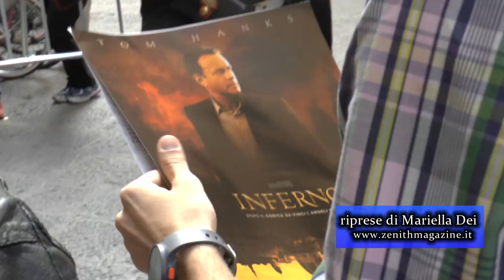INFERNO premiere @ Firenze: Tom Hanks, Ron Howard, Dan Brown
Firenze, 06/10/2016. Riprese di Mariella Dei. L'arrivo di regista,  cast ed entourage di INFERNO a Palazzo della Signoria per la conferenza stampa di presentazione della prima mondiale del film. Nell'ordine: Tom Hanks, Ron Howard, Irrfan Khan, Dan Brown, Felicity Jones, Omar Sy.